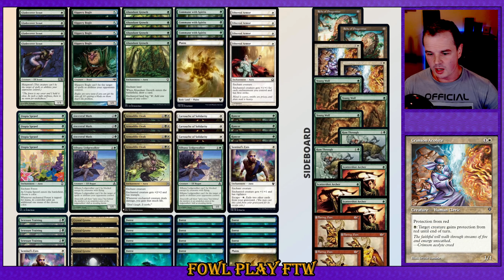Bogles vs Burn; Pauper League, Match 5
0:00 Game 1
2:59 Sideboarding
3:35 Game 2
5:47 Game 3
8:36 Wrap Up